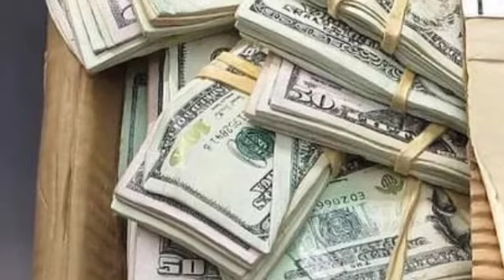យកអោយ​ម្ចាស់ដេីមវិញ​ ស្រាប់តែម្ចាស់ដើមថាខ្វះ១ម៉ឺនដុល្លាទៀត តែចុងក្រោយបែរជាជួប​រឿង​ស្មានមិនដល់សោះ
យកអោយ​ម្ចាស់ដេីមវិញ​ ស្រាប់តែម្ចាស់ដើមថាខ្វះ១ម៉ឺនដុល្លាទៀត តែចុងក្រោយបែរជាជួប​រឿង​ស្មានមិនដល់សោះ Give it back to the original owner, suddenly the original owner said that he lacked another 10,000 dollars, but in the end he met something unexpected.